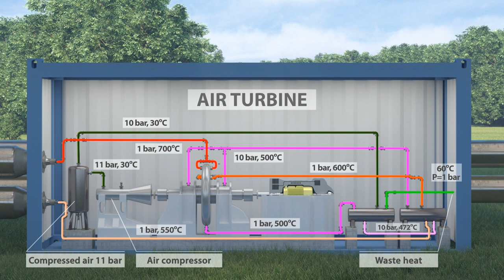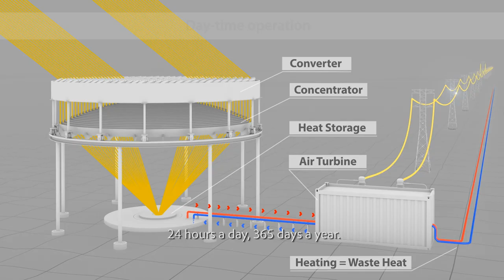The VPA-2 Solar System - Solar Power Fifth Generation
Areos-Energie AG has developed a breakthrough in concentrated solar power technology, which represents a huge leap in the solar energy business. We have developed the cleanest, safest, most cost-effective solar energy production and storage system available today and in the foreseeable future.
The technology we are using is one of the few solutions in the world that ensures that solar power is produced 24 hours a day, 365 days a year.
This represents a huge leap in the solar energy business, even allowing solar to challenge mainstream fossil fuels.
The Areos-Energie AG VPA-2 Solar System is the latest generation of systems for efficient concentration, storage and production of solar power, with radical advantages over existing systems in the world.
The VPA-2 Solar System - Solar Power Fifth Generation - CSP 5th Generation